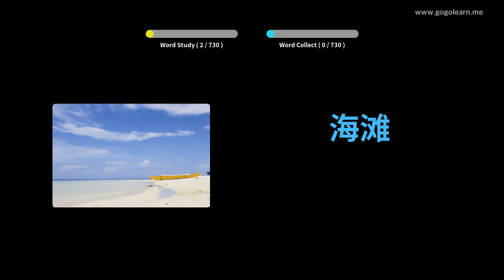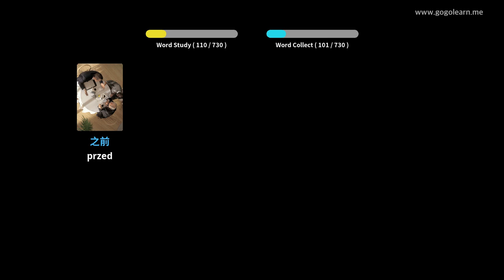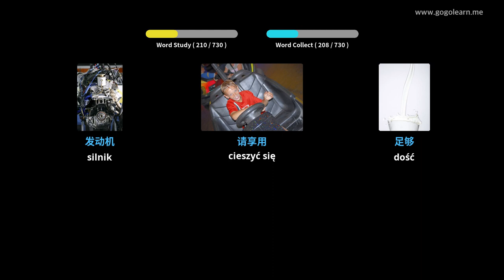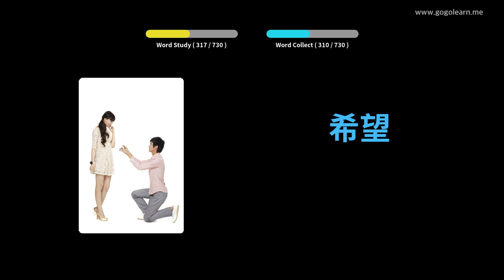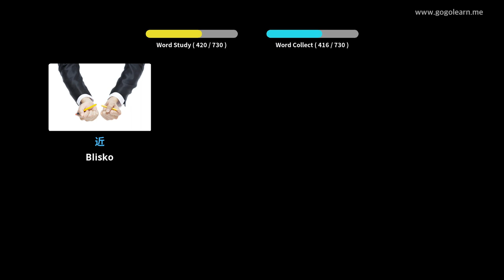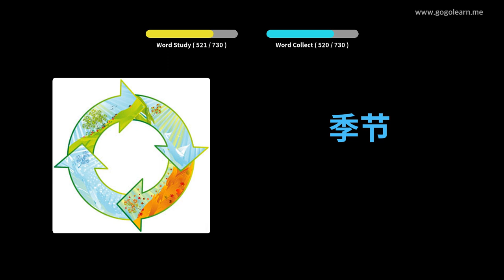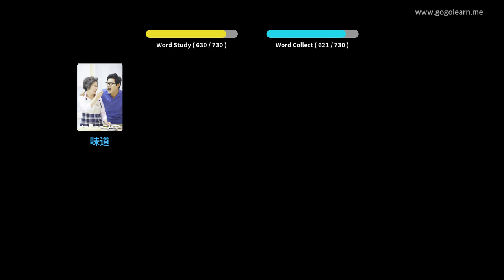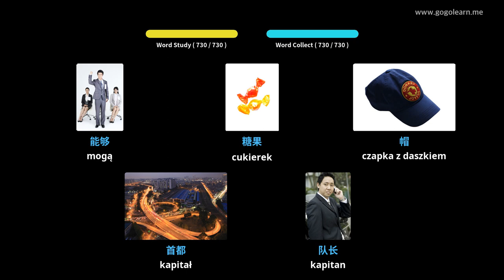Dowiedz Się Język Chiński Poprzez Zdjęcia |Słownictwo Język Chiński Dzieci | Golearn